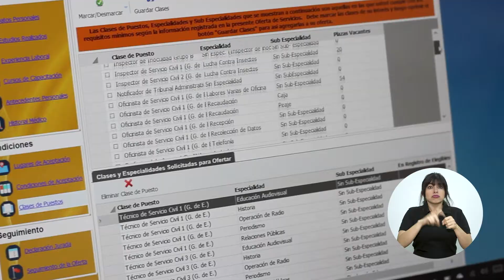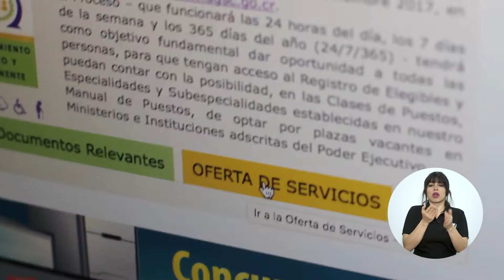Reclutamiento Digital Servicio Civil